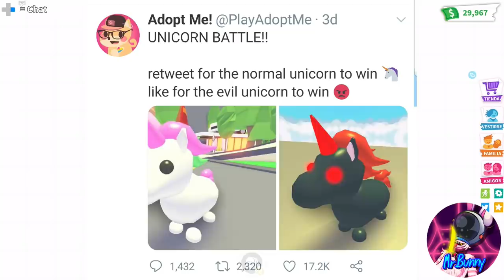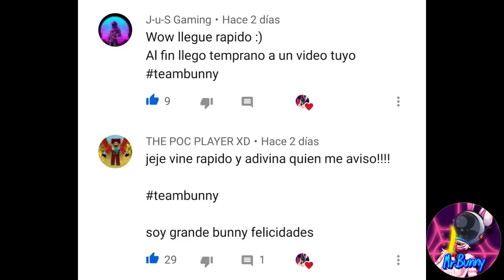ADOPT ME FUTURA ACTUALIZACIÓN NOTICIAS - ROBLOX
Oloooo,que tal amigos?

Mi Nuevo Instagram Aqui!!!

Mi Grupo de Discord (invitación valida por tiempo INFINITO)

Mi Grupo de Roblox para Fans Y ROPA!!!